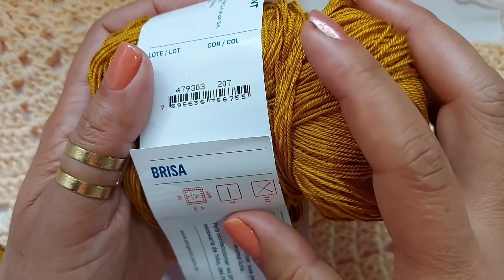Sousplat de crochê Larissa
Neste video vou te ensinar fazer esse lindo sousplat em crochê.

MEDIDAS E MATERIAL VC CONFERE NO VÍDEO. foram 110g de fio

ME ACOMPANHE NAS DEMAIS REDE SOCIAIS.